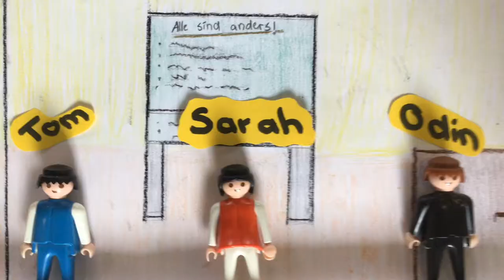Lieblingsessen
Ein Trickfilm aus der Sekundarschule Raguhn zum Thema: Wir sind alle anders.